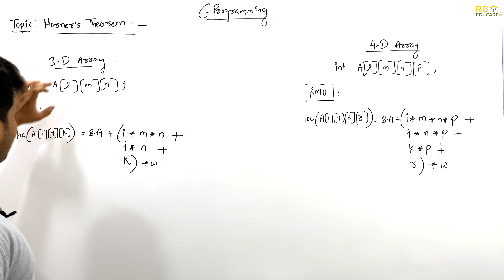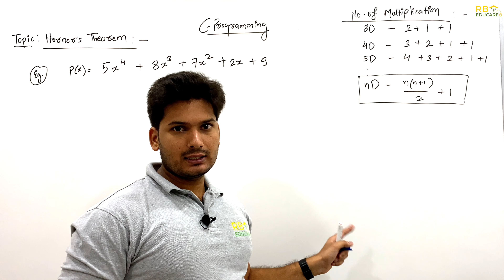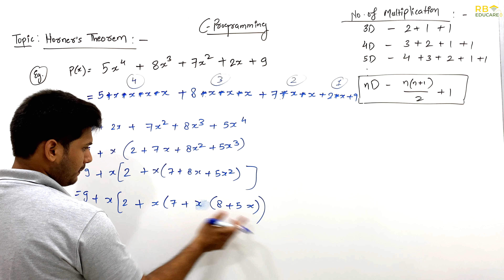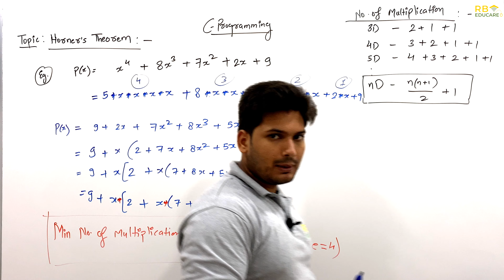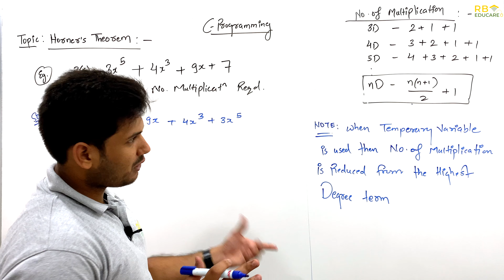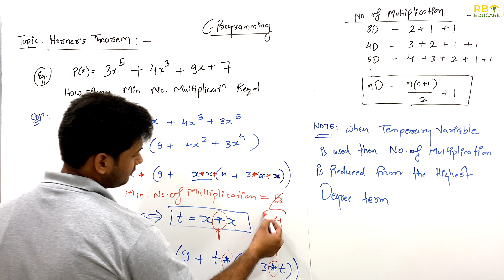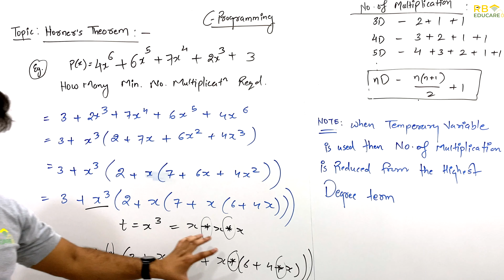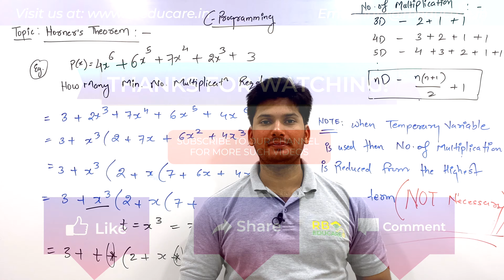Horner's Method | Polynomial | By Akash Shukla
REMEMBER, BASIC CONCEPTS, AND REVISION WILL MAKE YOUR ADVANCE CONCEPT STRONG.